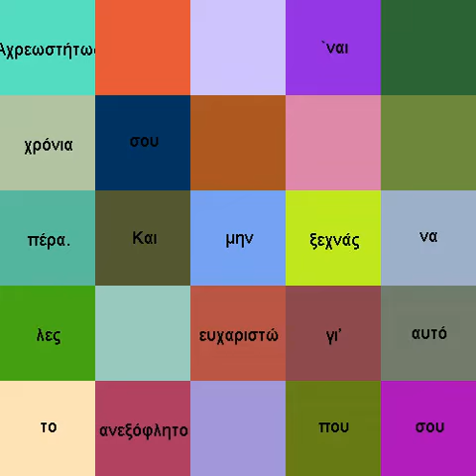206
Αχρεωστήτως

Αχρεωστήτως καταβληθέντα
θα `ναι τα χρόνια σου από δω και πέρα.
Και μην ξεχνάς να λες κι ευχαριστώ
γι’ αυτό το ανεξόφλητο ζωής που σου προκύπτει.
Αλίμονο! Κάποιο τρόπο θα βρεις να το καλύψεις
ας πούμε με λιτή διαβίωση –και πως αλλιώς σ’ αυτή την ηλικία
έχεις στην άκρη κι ένα μερτικό
αχρεωστήτως βάσανα καταβληθέντα
προσεκτικά γραμμένα στο τεφτέρι
να μπουν στον ισολογισμό σε μίαν ανάγκη.
Η μνήμη βλέπεις όσα δεν βολεύουν τα διαγράφει.
Τώρα να είμαστε σαφείς
όχι πως είναι αλήθεια για ζωή τα επιπλέον αυτά χρόνια.
Μάλλον προς γνώσιν και συμμόρφωσιν
με την ιδέα της αναχώρησης μου μοιάζουν
για να μη φτάσεις πέρα εκεί απροετοίμαστος
και να `χεις γίνει βάρος του εαυτού σου κι από πάνω.
Απαπα! Δε θα σε περιποιηθεί όπως σου πρέπει
εκείνος ο περαματάρης άμα του καταφθάσεις σα στραβάδι.

Γι’ αυτό σου λέω. Δεν τα χρειάζεται η ζωή αυτά τα χρόνια
Μόνον ίσως ο βίος να τα αξιοποιήσει
μ’ άλλο τρόπο.

Κατίνα Βλάχου